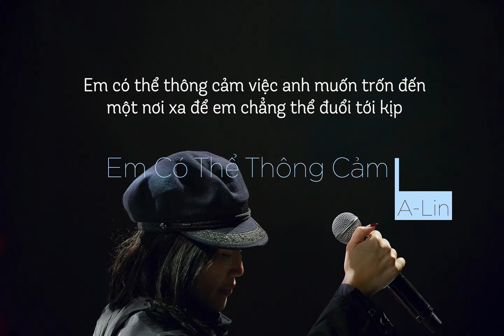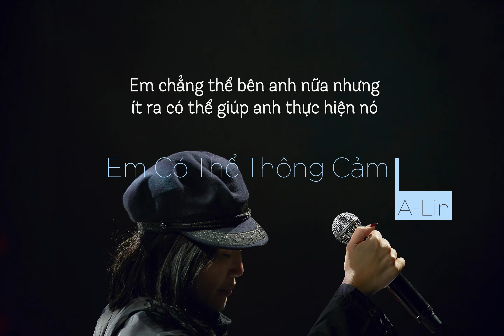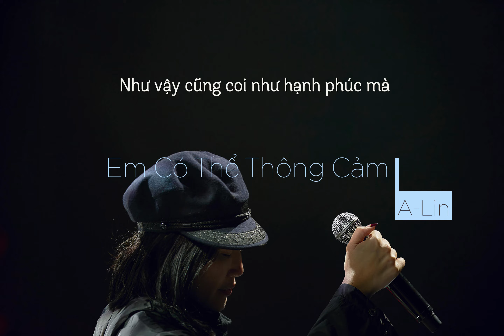[Vietsub] Em Có Thể Thông Cảm 我能体谅 | A-Lin Hoàng Lệ Linh (Nhạc phim Phi Thành Vật Nhiễu II)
Ghé thăm nhà nhỏ của Lin tại để xem các bản vietsub đầy đủ hơn

Bài hát: Em Có Thể Thông Cảm
Nhạc: Thi Giai Dương
Lời: Ô Dụ Khang
Album: Cô Đơn Không Đau Khổ (2010)